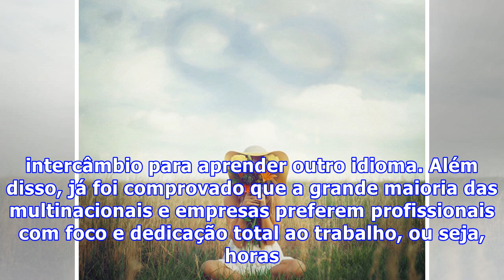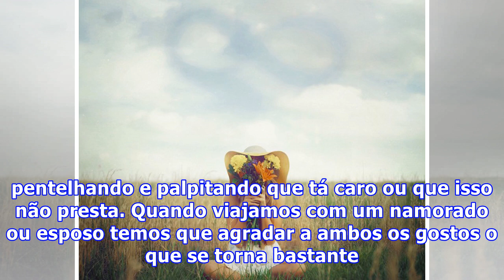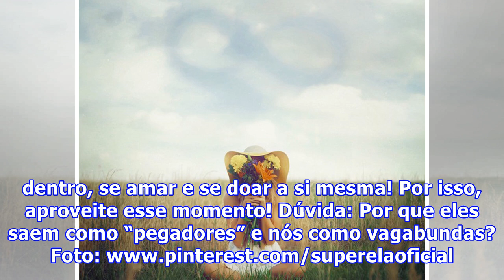3 MOTIVOS PELOS QUAIS SER SOLTEIRA NÃO É ALGO RUIM!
3 MOTIVOS PELOS QUAIS SER SOLTEIRA NÃO É ALGO RUIM!
Desde os primórdios, existe o conceito (agora, na sociedade moderna, amplificado) de que só seremos felizes quando encontrarmos a alma gêmea, a metade da laranja, a tampa da panela… Esse conceito foi implementado em nossas mentes desde a época em que éramos crianças, por pais, amigos e familiares. I...